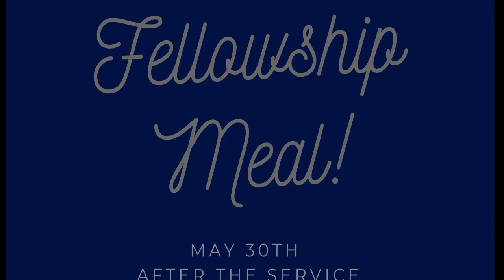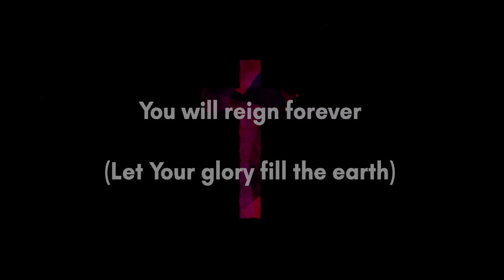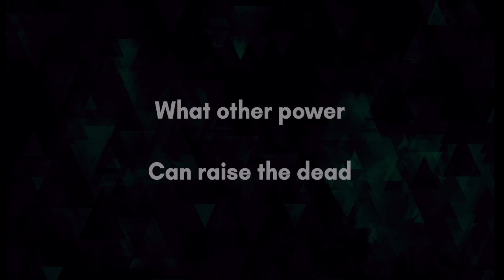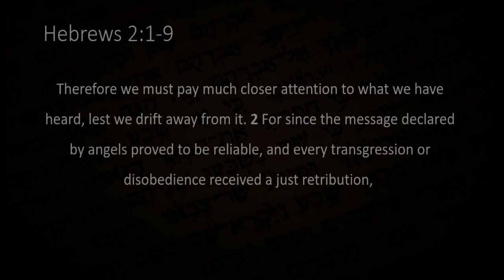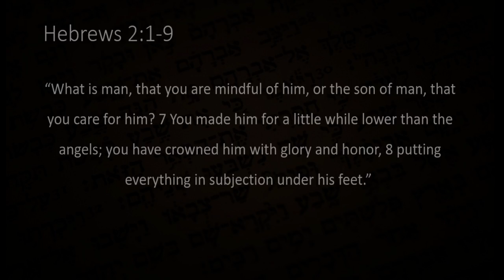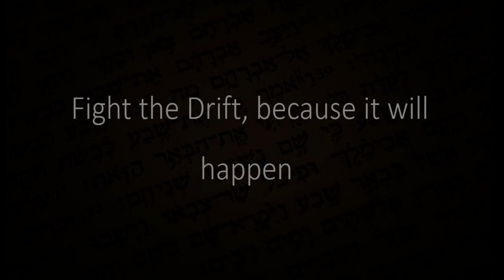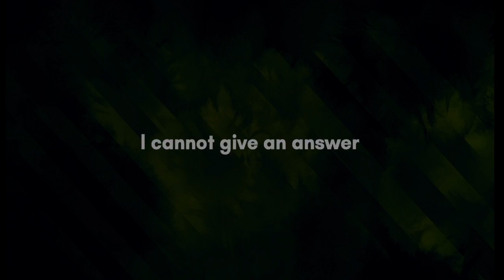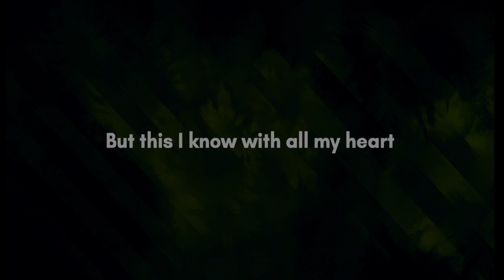Sunday Gathering 5/9/21 - Jesus is Better - Fight the Drift - Brian Ottinger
Brian Ottinger preaches on Hebrews 2:1-9 and calls us to anchor ourselves in Christ in order to fight the drift of this sinful world.

NOTE: Unfortunately there was not good broadcast sound on the videos Brian shared with the congregation.